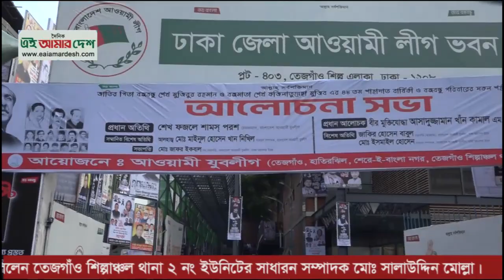১৫ ই আগস্ট যুব লীগের দোয়া ও মিলাদ মাহফিল অনুষ্ঠান চলাকালীন নেতৃবৃন্দের সাক্ষাৎকার।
তথ্য ছাড়া সংবাদ নয়